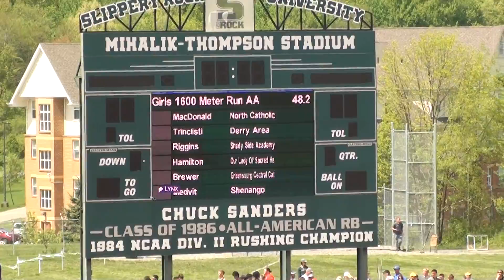2019 WPIAL AA Girls 1600